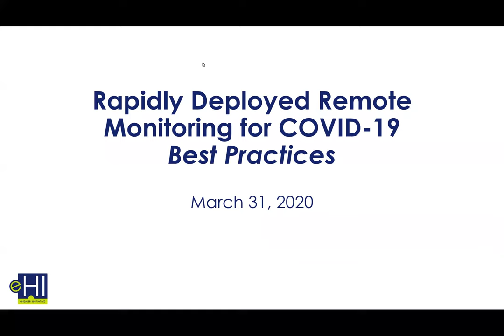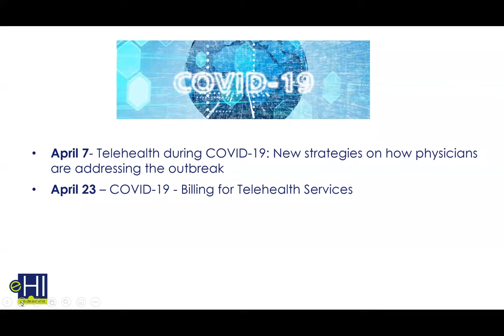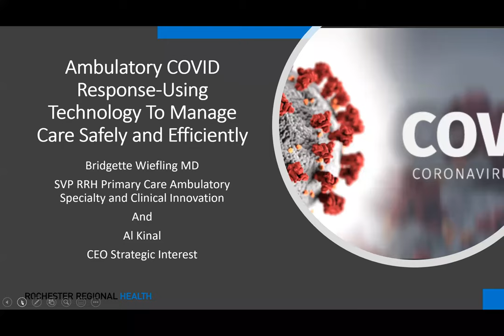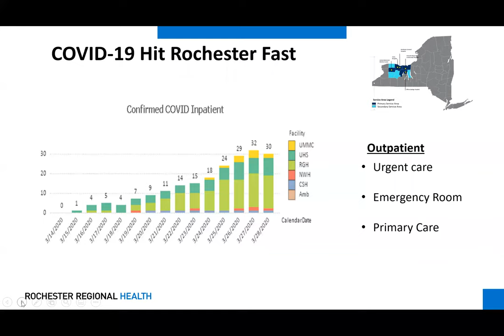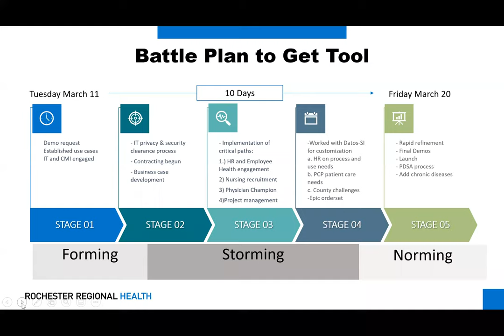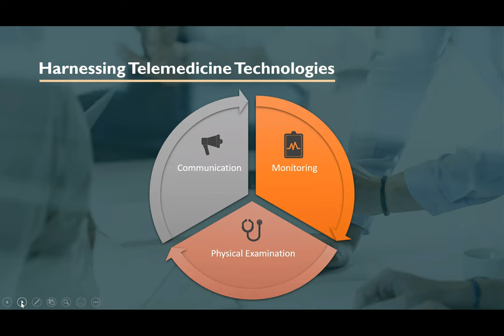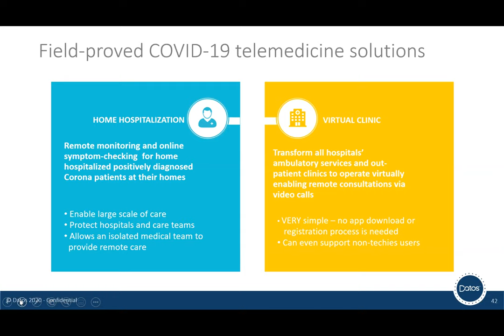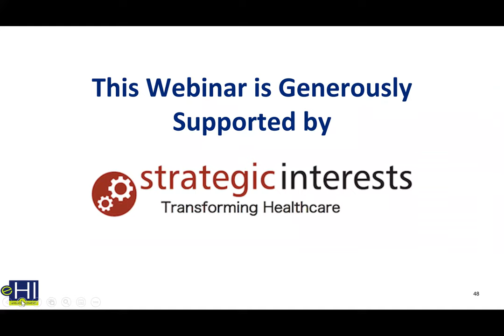Rapidly Deployed Remote Monitoring for COVID-19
Speakers:
-Uri Bettesh, CEO, Datos Health
-Al Kinel, President, Strategic Interests, LLC
-Bridgette, Wiefling, MD Senior Vice President Primary Care, Advanced Solutions Institute, Rochester Regional Health
-Levi Shapiro, Founder of mHealth Israel; Instructor, Digital Health Program, BioMED MBA, Hebrew University